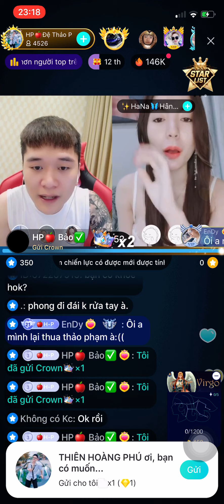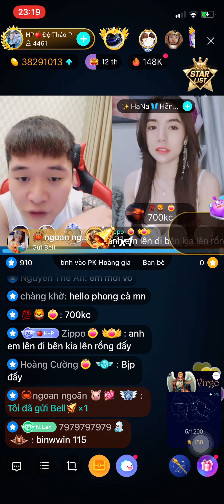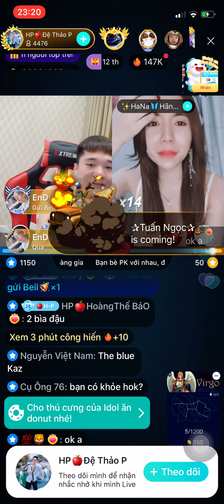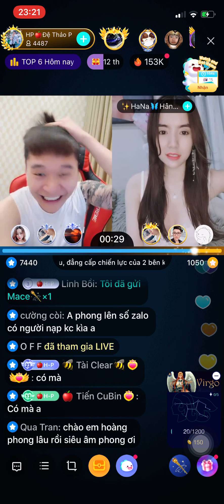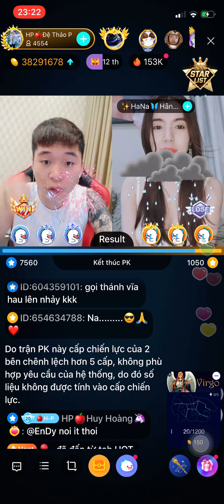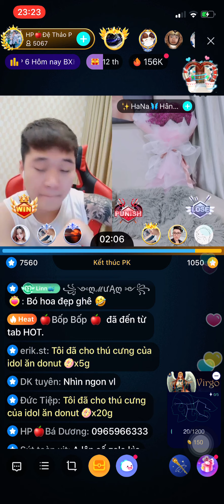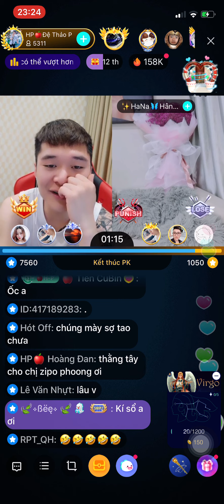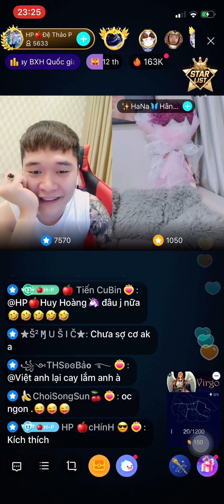hoangphong hoàng phong kèo lộ ti với hana Hân